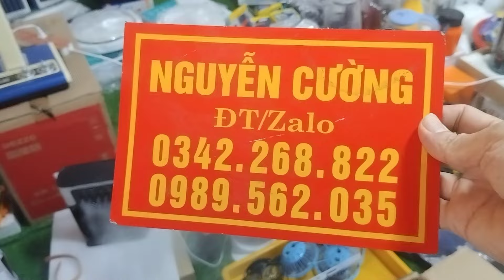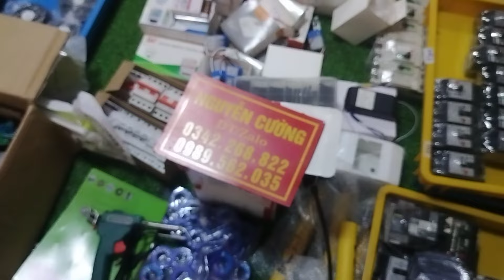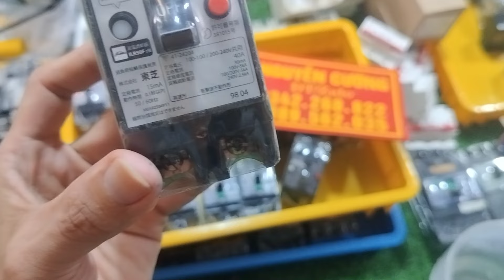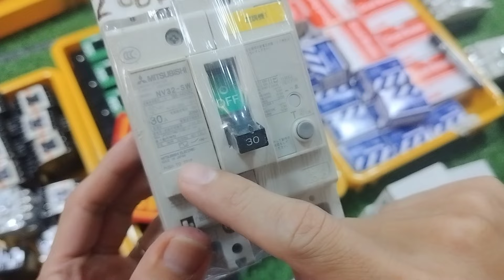Động cơ kô than, Cb giật chập , cắt sét, công tơ điện, quạt nhật, lọc không khí .0342268822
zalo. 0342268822